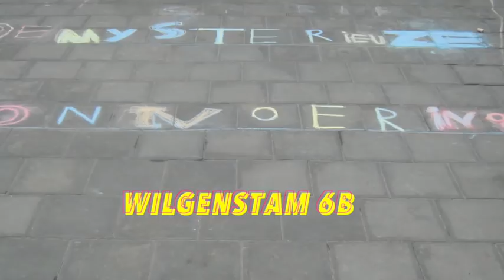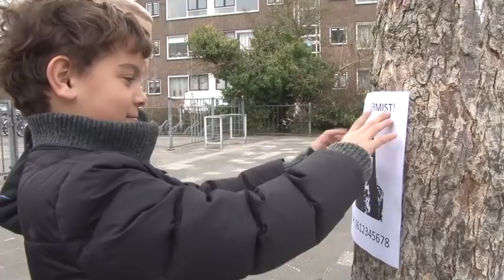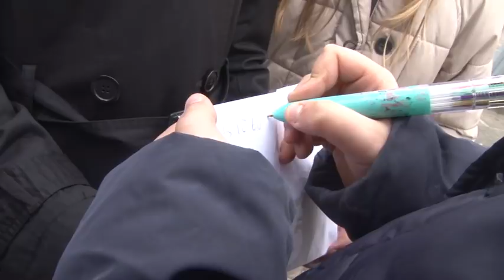De Mysterieuze Ontsnapping - UNICEF Kinderrechten FilmFestival